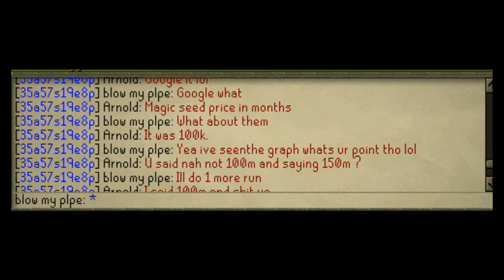4mancorpffa cc bans me lol!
JOIN "POOL CORP" cc for 4man ffa dwh+pool corping only.
No pricks like in this other cc to ban u for no reason.

Arnold kicks me for telling him farm costs 150M.. grow up kid.

And btw heres a rough calculation on how to do the math Arnold:
13M xp for 99 farm: 13k xp / magic tree .. 130k/tree .. 1000 trees needed.
1000 trees * 130k / tree is 130M. and payments makes it ~150M.
--even if u paid 100k/tree and ur not using payments 1/8 of ur trees will die so its more than 100M... stay in school